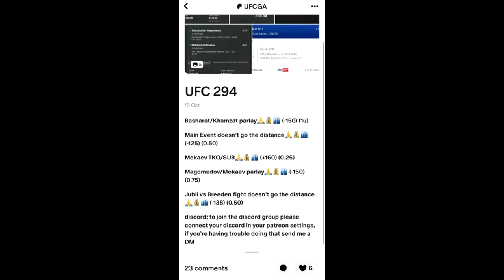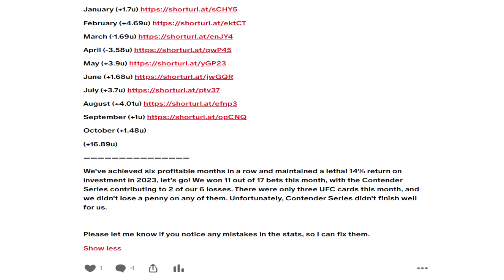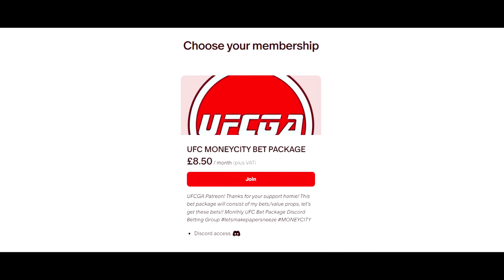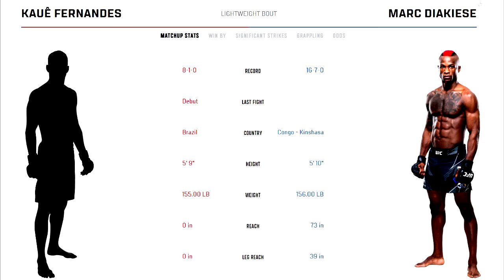UFC FIGHT NIGHT: ALMEIDA VS LEWIS FULL CARD PREDICTIONS | BREAKDOWN #221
JAILTON ALMEIDA VS DERRICK LEWIS IS THE MAIN EVENT FOR UFC BRAZIL! 💰🌆💨

(0:00) - Intro
(0:32) - MyBets
(02:19) - Kaue Fernandes vs Marc Diakiese
(03:20) - Eduarda Moura vs Montserrat Ruiz
(04:43) - Angela Hill vs Denise Gomes
(05:40) - Vitor Petrino vs Modestas Bukauskas
(07:00) - Rinat Fakhretdinov vs Elizeu Zaleski
(08:15) - Victor Hugo vs Daniel Marcos
(09:49) - smokebreak
(11:00) - Ismael Bonfim vs Vinc Pichel
(11:40) - Rodolfo Vieira vs Armen Petrosyan
(12:52) - Caio Borralho vs Abus Magomedov
(13:44) - Rodrigo Nascimento vs Don'Tale Mayes
(15:00) - Gabriel Bonfim vs Nicolas Dalby
(16:05) - Jailton Almeida vs Derrick Lewis